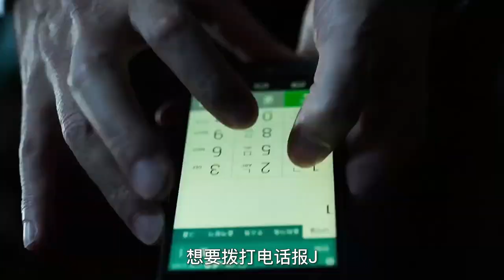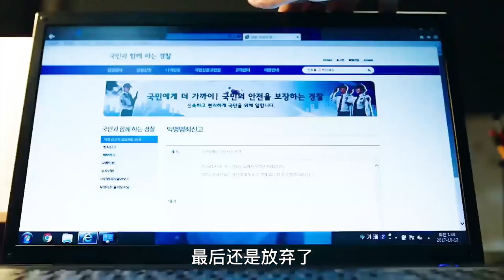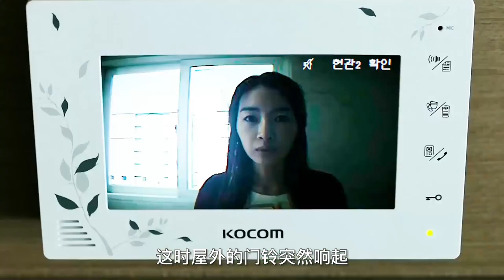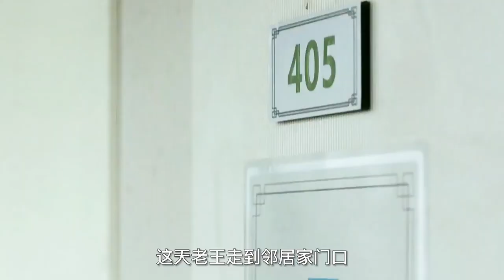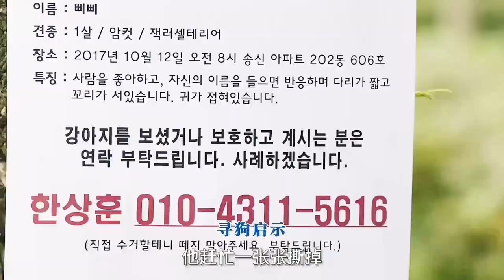小區中心發生兇殺，百余住戶無一人目擊，懸疑片《目擊者》【悟空】